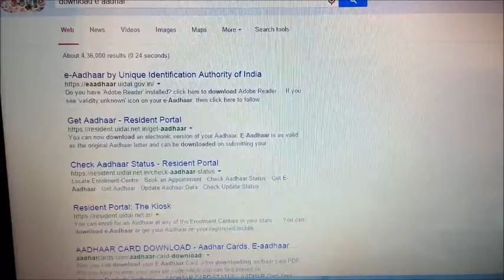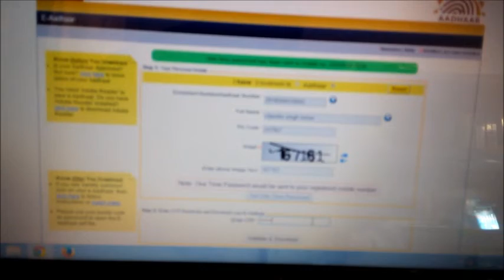How to download E Aadhar card letter online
Download your Aadhar card online, if not recieved by post or lost some where, just visit site of aadhar mentioned below and fill detaids to get otp on mobile and confirm to download, open the aadhar by inputting your 6 digit postal index number PIN of area.